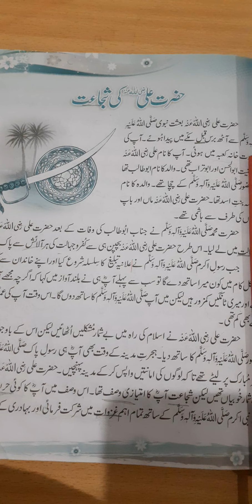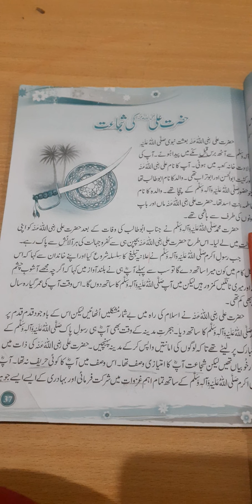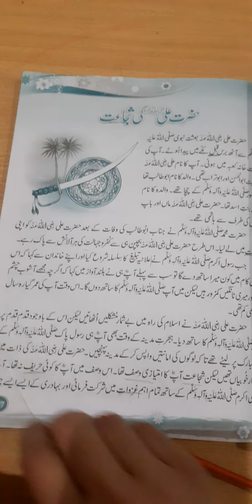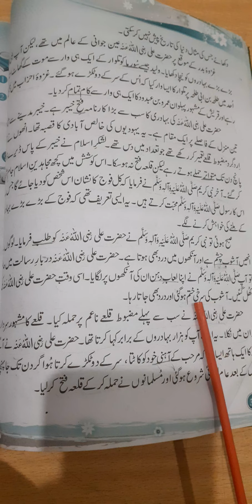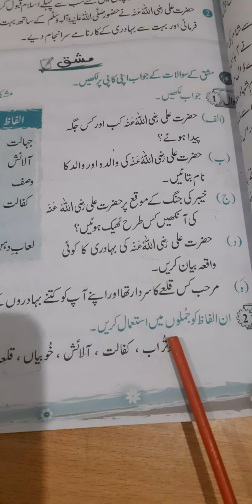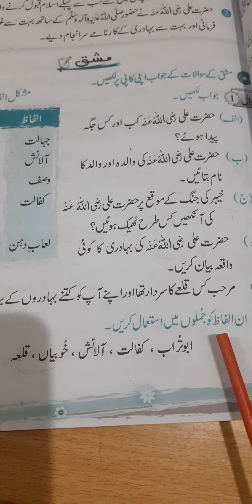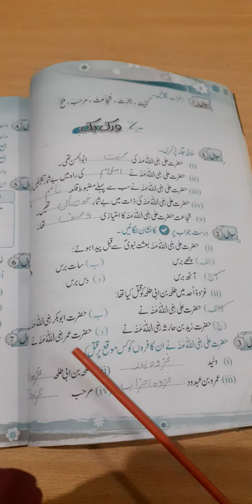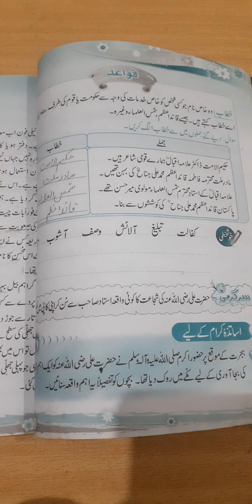Class 4 Nigar-e-Urdu Unit no 7 "Hazrat Ali R.A ki Shujaat" (Reading, Explanations and Exercise)